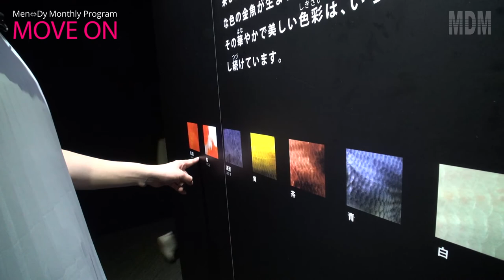【Monthly Program】MOVE ON #42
42回目は、水の都の仲間達。

00:00　Prologue
00:48　すみだ水族館
01:03　自然水景
02:18　クラゲ
03:05　アクアラボ
03:53　アクアギャラリー
04:55　東京大水槽
06:09　サンゴ礁
08:58　ペンギン
10:08　オットセイ
12:15　オットセイトンネル
13:00　江戸リウム
15:57　Epilogue